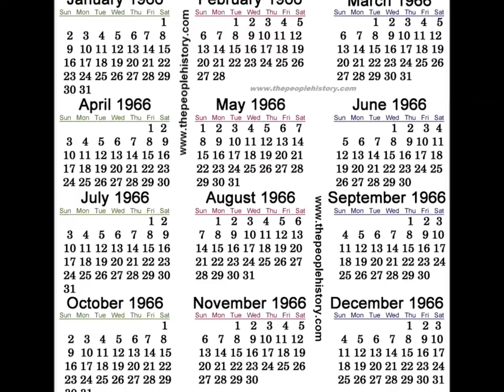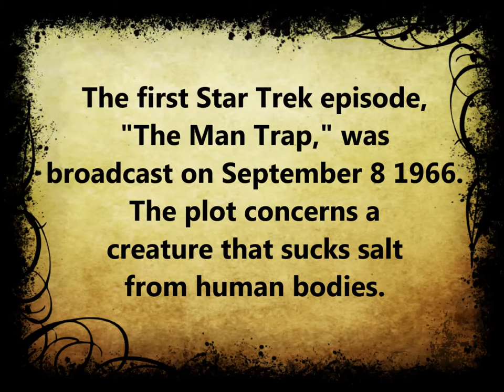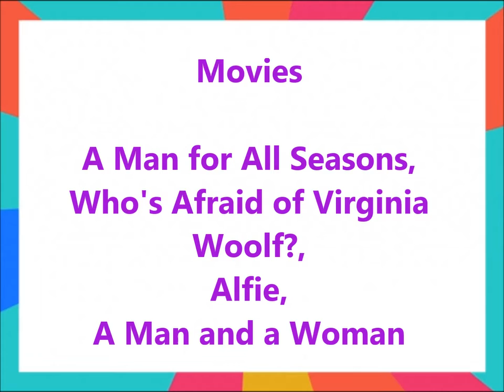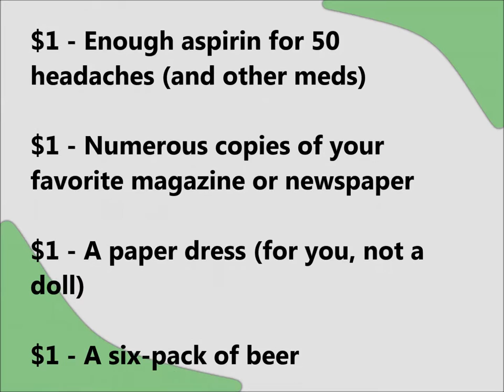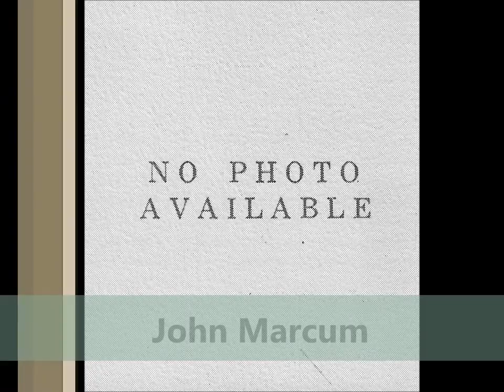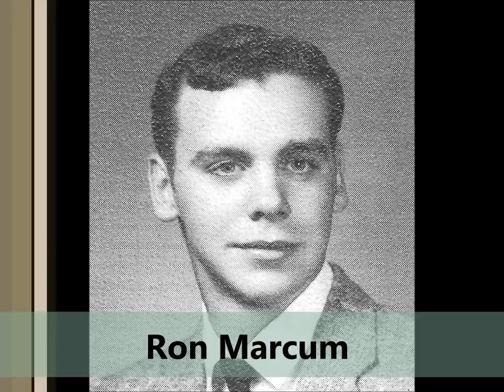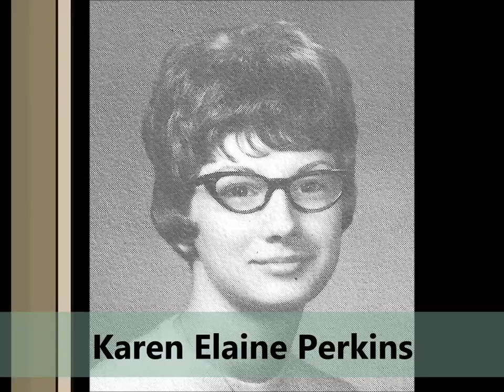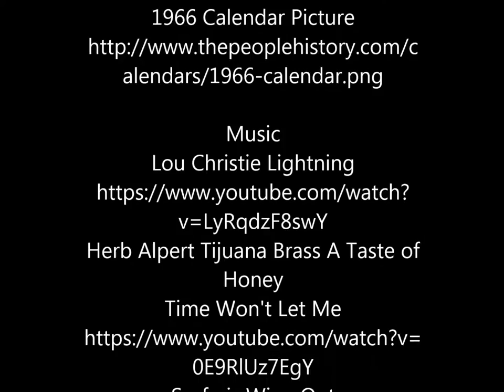Willard High School Class of 1966 50th Year Reunion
Willard High School Class of 1966 50th Year Reunion Video Presentation by William and his daughter Mary